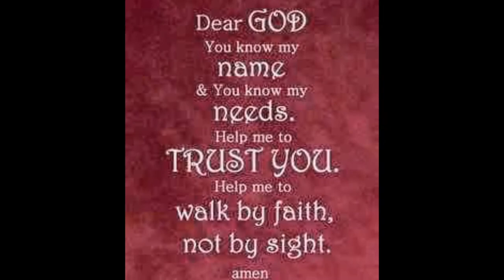Three Month Ivory Clasp Review Full HD